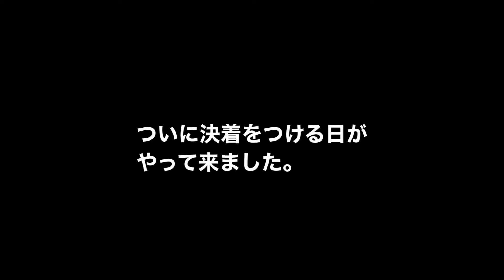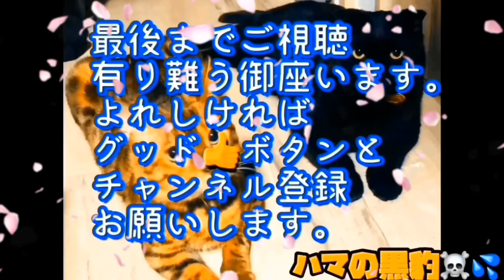No.0156 【㊗️登録者様100人達成記念】🎉(ありがとうございました🙇‍♂️)ドラニャンボール 『オセロ兄弟 黒スコ＆白スコ 攻防戦の日々』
8カ月で150本の動画を投稿して100人の壁を突破する事が出来ましたのは、ひとえに皆様のお力だと感謝しております🙇‍♂️
今後ともなにとぞよろしくお願いします。